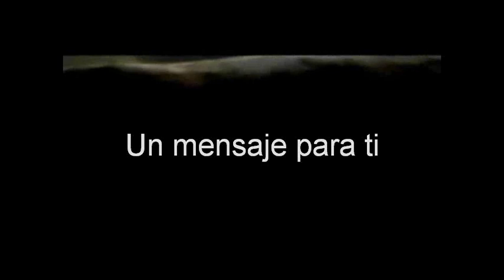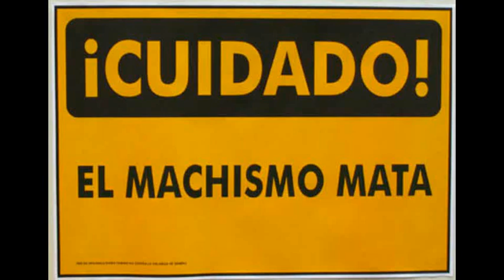MACHISMO un mensaje para ti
Un video que grabé para ustedes mujeres, si saben de alguien que necesito un empujoncito, aquí está un pequeño mensaje.